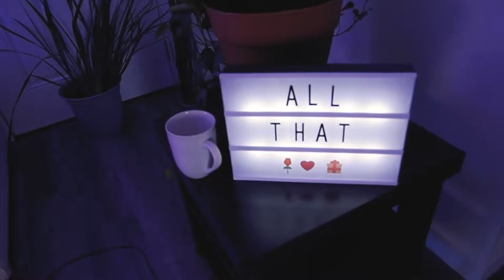Jackie Foster- All That [Live from home]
Jackie's newest single "All That"- Performed live from her living room!

Credits:
Videographer: Whitney Otte
Guitar: Gray Trainer
Bass: Ethan Cate
Drums/MD: Jacob Harelick
Mixer: Jamie Hamburg